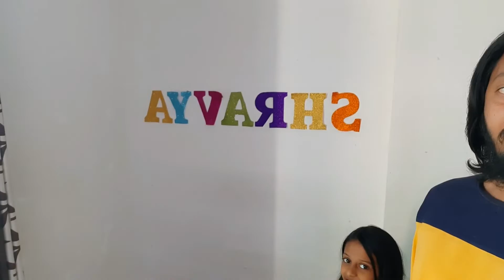Tandoor Chicken Part 01 | 1st Family Vlog | Chaitali Vishal | Dplanet Explore